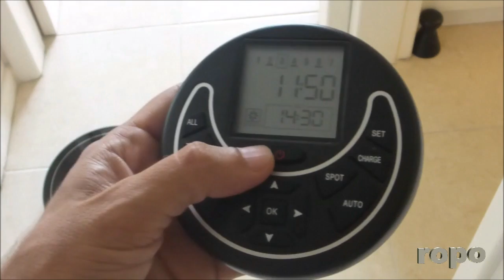ropo Glass: Parede virtual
Aprenda a utilizar a Parede Virtual, acessório do ropo que emite um feixe invisível criando uma parede virtual para isolar uma área específica. Você determina onde seu aspirador pode ir ou não!

🛒 Adquira seu robô aspirador ropo, além de peças e acessórios na nossa Loja Oficial